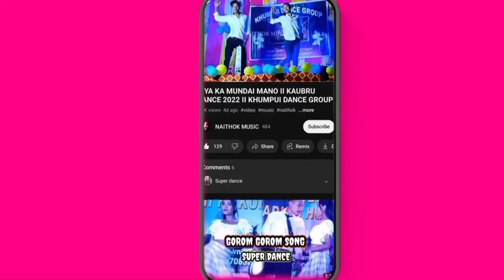Kurmo Sadhuha By__SINIMUNG KWTAL DANCE GROUP At Kalir Bazar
ORG:- SINIMUNG KWTAL DANCE GROUP
AT:- Kalir Bazar
DATE:-

copy over

kokbrok_new _song video#naithokmusic
kokbrok_over dance video 2023#program
kaubru dance video
Mamita music
kaubru_video 2023
angno lanai de#bru
kokbrok video 2022
music over dance video
program video#Miling Malang
Kokbrok New Video
kokbrok over dance video
BRU VIBES TV
payal Tripura
dara ta nung di
dara_ta_Nung_di video
Bo demAini dehma le
kokbrok dance sar
Khumpui dance group
Da chikon